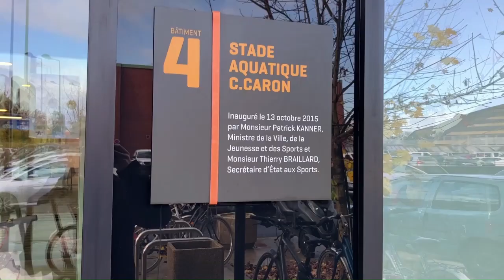Masterclass 2023 de la classe Coubertin-Milliat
Les Jeunes Bénévoles UNSS 2024 visitent le COJO